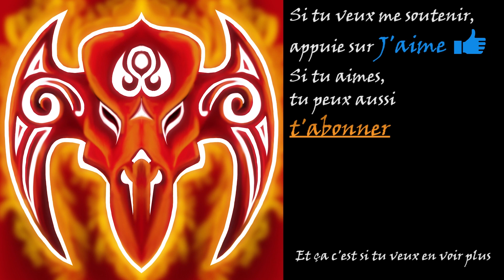STAR CITIZEN (3.18) #236 - La 3.18 enfin ! [Patchnote]